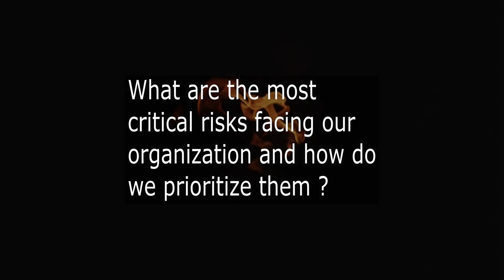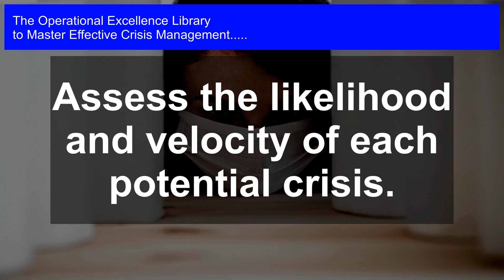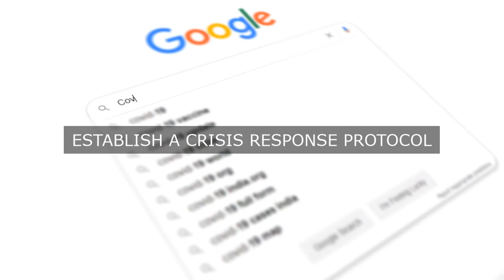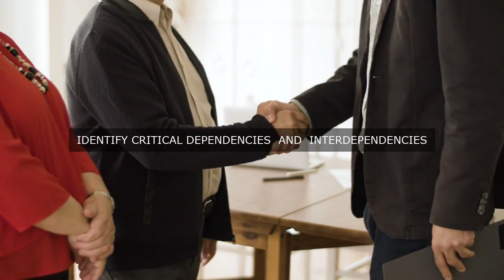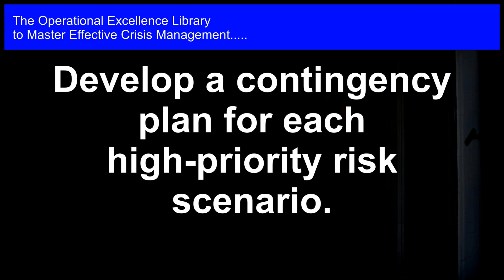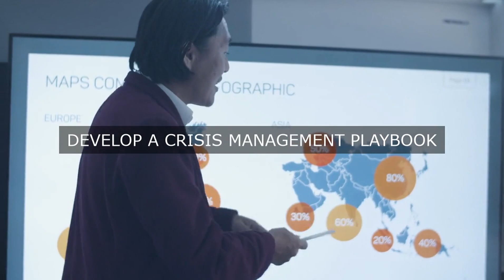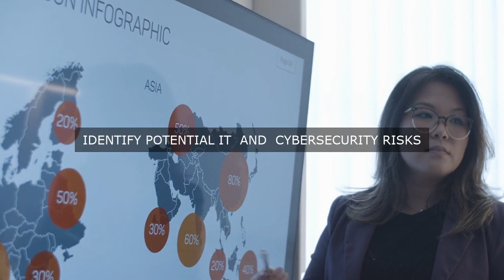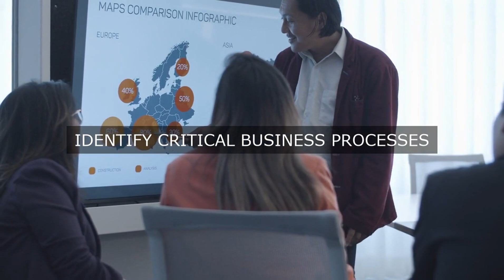Crisis Lurks in Blind Spots: Mastering Effective Crisis Management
Master Effective Crisis Management Operational Excellence. Get answers, advanced guidance, how-to's & workflows. Includes customized assessment, critical capability analysis & recommendations.

Effective Crisis Management Success Formulas in the Video:

Identify potential crisis scenarios and their impact on operations.

Assess the likelihood and velocity of each potential crisis.

Establish a crisis management team with clear roles and responsibilities.

Develop a risk assessment framework to prioritize critical risks.

Implement proactive mitigation strategies for high-priority risks.

Establish open communication channels for early warning signs.

Develop a contingency plan for each high-priority risk scenario.

Conduct regular crisis simulations to test response protocols.

Establish a culture of transparency and accountability.

Continuously review and update the crisis management framework.

Mastering Effective Crisis Management: The Ultimate Guide to Navigating Turbulent Times

In today's fast-paced and ever-changing business landscape, crises can strike at any moment, threatening the very existence of your organization. Are you prepared to respond? This comprehensive guide provides the answers to the most critical questions about effective crisis management, helping you mitigate risk, minimize damage, and emerge stronger than ever.

With practical examples, real-life case studies, and actionable steps, you'll learn how to:

- Identify potential crises before they occur

- Develop a robust crisis management plan tailored to your organization's unique needs

- Communicate effectively with stakeholders during a crisis

- Restore business operations quickly and efficiently

- Foster a culture of accountability and continuous learning

Drawing from personal experiences and detailed workflows, this toolkit provides unique perspectives on crisis management, including:

- Timelines and responsible personnel for each step of the crisis management process

- Practical tools and templates to support your crisis management efforts

- Real-life examples of successful crisis management strategies

But that's not all. This toolkit comes with an accompanying self-assessment digital downloadable tool, allowing you to:

- Assess your organization's crisis management maturity

- Identify areas for improvement

- Develop a tailored action plan to enhance your crisis management capabilities

Don't wait until it's too late. Equip yourself with the knowledge and expertise to master effective crisis management. Get your copy today and ensure your organization is ready for anything that comes its way.

If you‚Äôre unsure about the right product, check out our work-with-you warranty. It will give you peace of mind:

Work-With-You Warranty